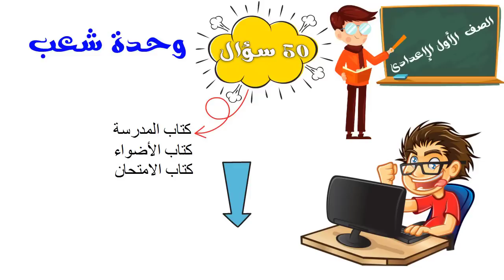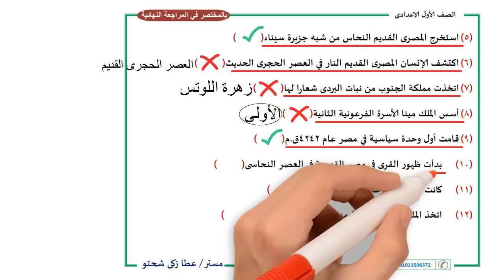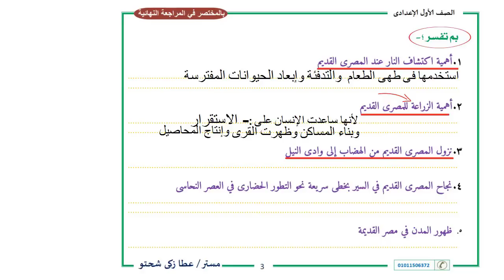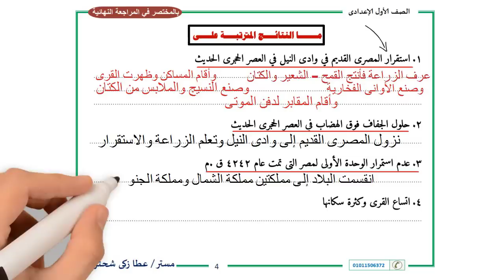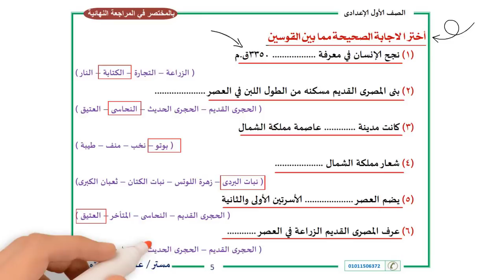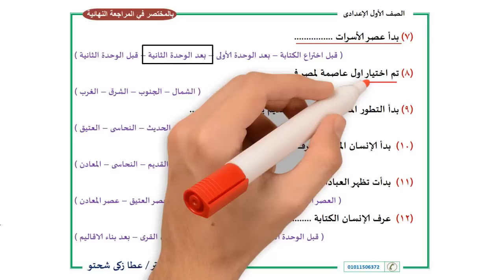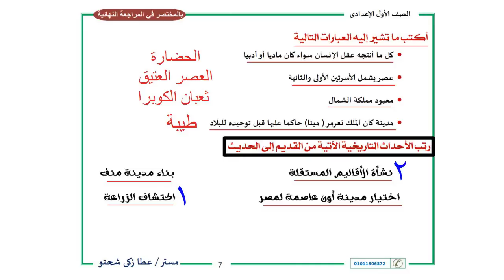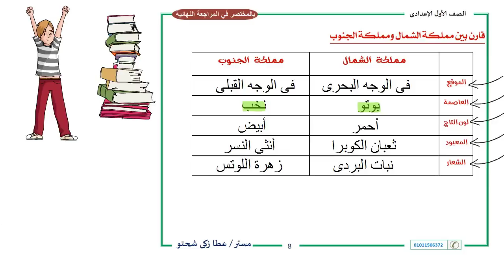أولى اعدادى 50 سؤال تاريخ على الدرس الاول وحدة شعب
الصف الاول الاعدادي تاريخ الدرس الاول وحدة شعب 50سؤال لتحميل الـ50 سؤال من هنا